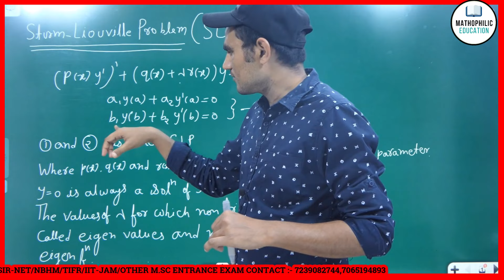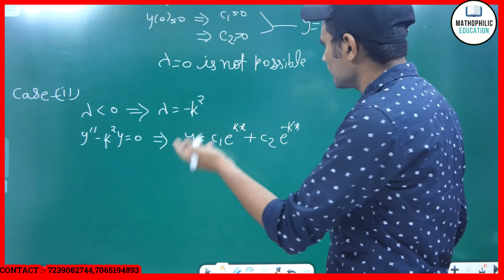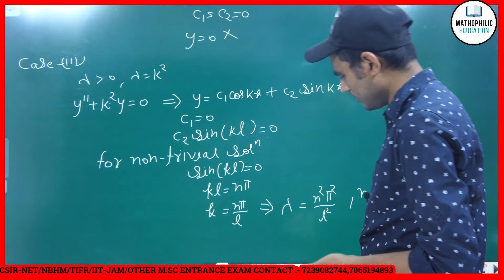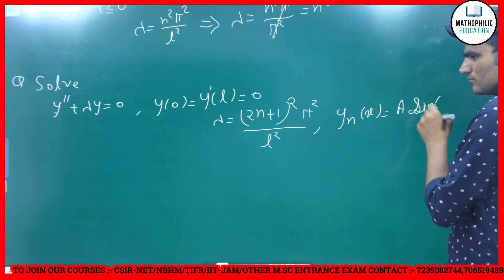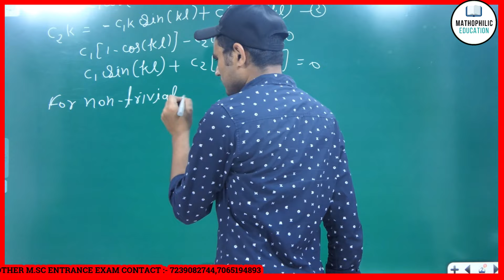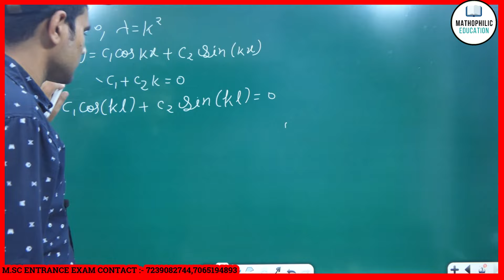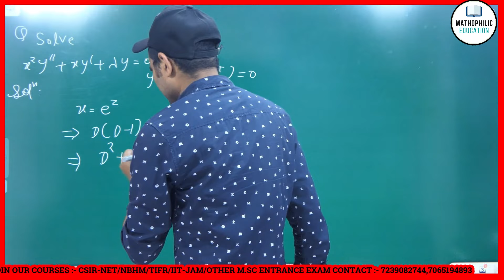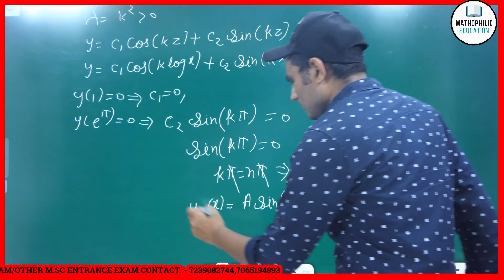STURM LIOUVILLE PROBLEM || ODE.